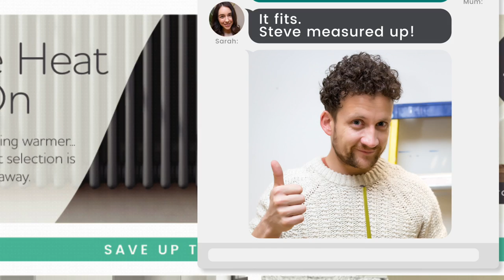soak.com | Small Bathroom | TV Advert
This is Sarah's dream bathroom because she’s having to work with a small space. She was conscious of having limited options and having a budget, but here at soak.com, she could choose something that she instantly fell in love with… and Steve says it fits!
If you’ve just moved into a new home or your bathroom needs a bit of attention (and you don’t want to spend a fortune!) then this is the perfect suite for you. If it’s a little bit on the smaller side, the compact nature of the Combined Suite is a real space saver.

We are soak.com. We understand that you want uncompromising value, quality and service - and a bit of inspiration too! Our mission - every single day - is to make it happen for you by listening carefully and putting you at the heart of a process that's as personal and hassle-free as possible. Find your perfect bath suite with soak.com!